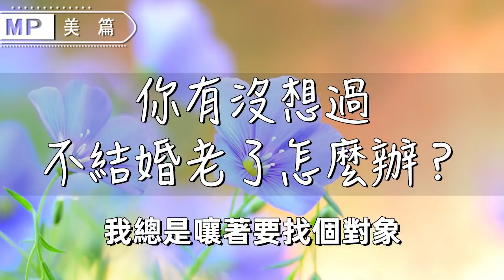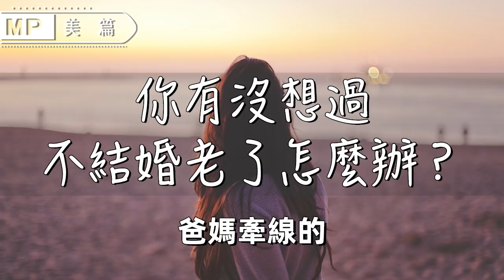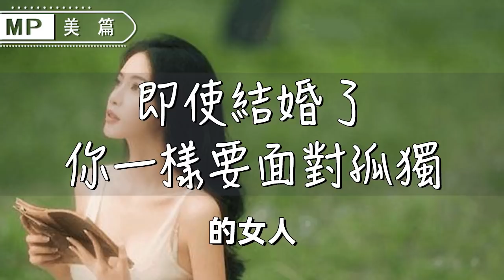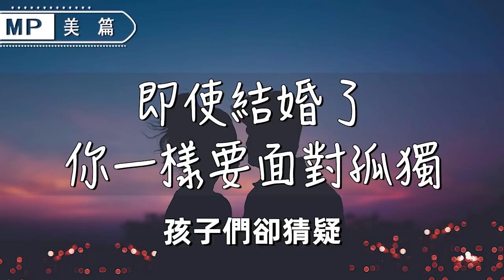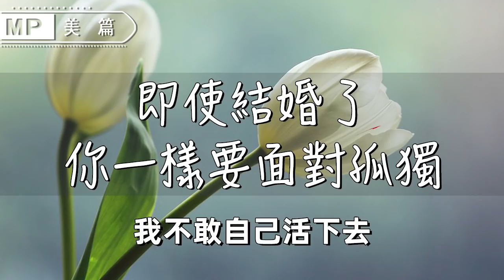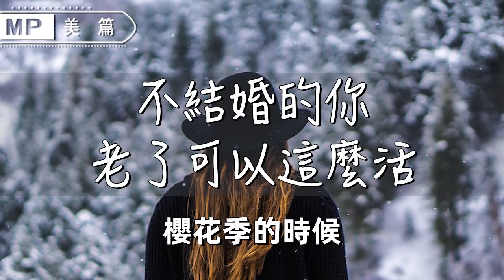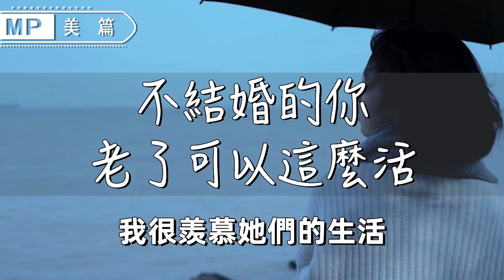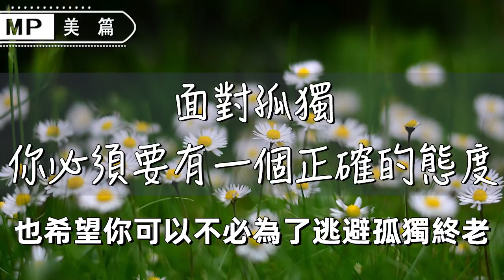美篇：“不結婚，老了怎麼辦？”7位單身奶奶給出終極答案！